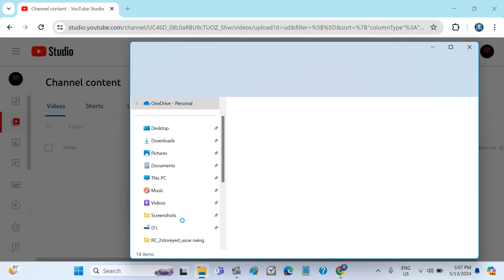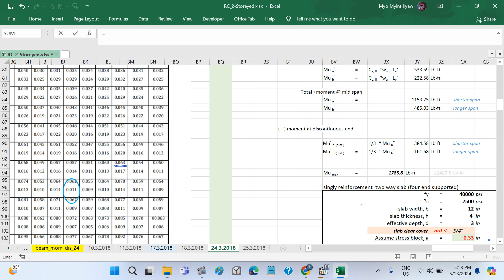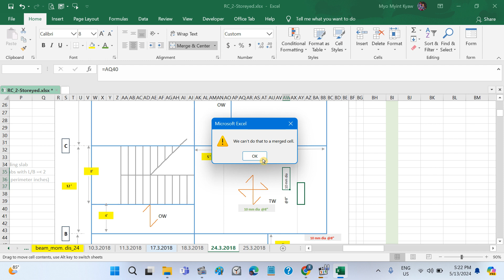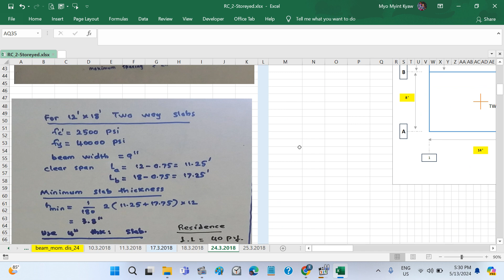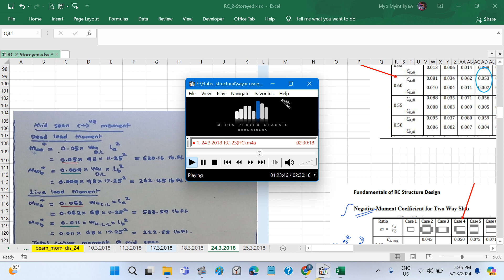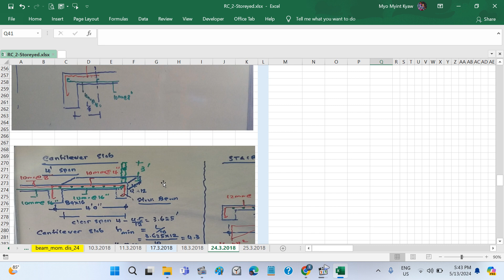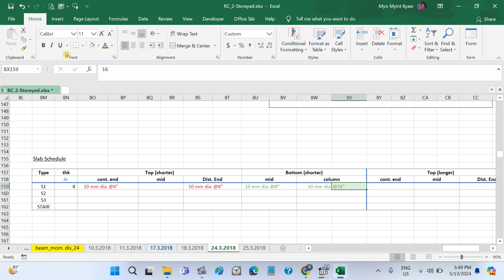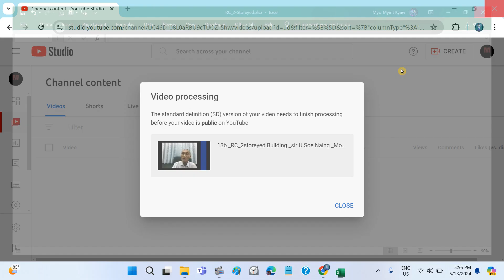13c _RC_2storeyed Building _sir U Soe Naing _Moment Distribution Method using excel(spread sheet!)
Two way slab, cantilever slab & stair Design
RC_2storeyed Structural Analysis and Design with Hand Calculation (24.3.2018)